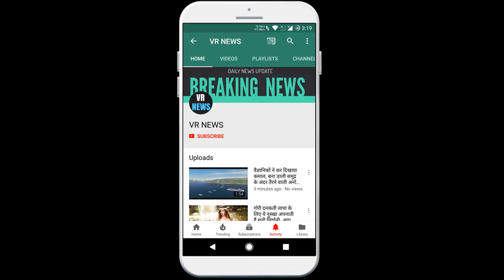लाइफस्टाइल Chaitra Navratri 2020: स्वाद ही नहीं सेहत का भी खजाना है कट्टू का आटा, उपवास में भी ...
Lifestyle Chaitra Navratri 2020 Taste is not only a treasure of health but also Kattu flour, also keeps in fasting. The festival of Navratri dedicated to Healthy Durga is going to begin. In Navratri, Goddess Durga should be worshiped by law. Doing this gives positive energy. At the same time some people fast for nine days to please the mother. During this fast, people consume things made from Kuttu flour. But very few people know about the benefits from Kuttu. So let us know about the benefits of Kuttu without delay If your blood pressure is high and always uncontrolled, then you should consume Kuttu flour. Regular intake of Kuttu flour helps to overcome the problem of blood pressure. Diabetes patients can also eat poultry flour. This flour contains 49 to 51 percent of carbohydrate and glycemic index which helps in normalizing the blood sugar level. Kuttu flour contains an acid called lineolenic. This acid works by increasing HDL cholesterol in the body as well as reducing LDL. Kutta flour contains iron, magnesium, calcium, vitamin B, zinc and folate. This flour contains 75 percent carbohydrate and 25 percent high level of protein. The ingredients present in Kuttu flour are very helpful in reducing weight.

VR NEWS !!